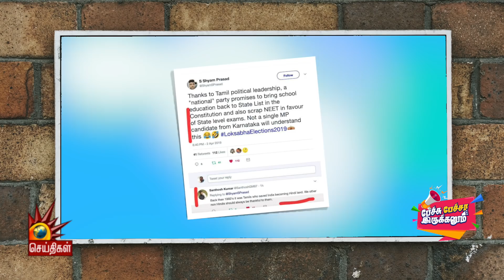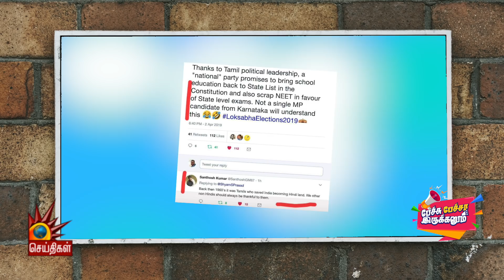போராட்டக்களத்தில் வில்லன்,பிரச்சாரக்களத்தில் காமெடியன்!- எடப்பாடி | Pechu Pecha Irukanum| Part1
போராட்டக் களத்தில் வில்லன், பிரச்சாரக் களத்தில் காமெடியன்! - முதல்வர் எடப்பாடி | பேச்சு பேச்சா இருக்கனும் Part1

பின் தொடருங்கள் -